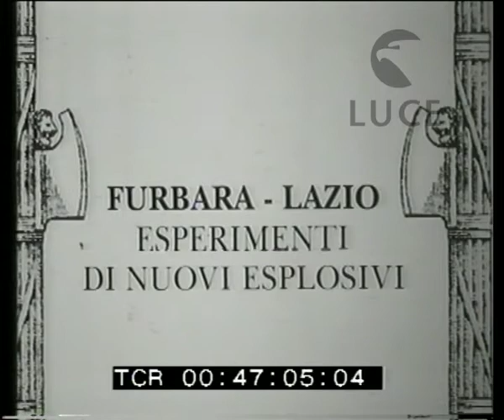Nel Lazio esperimenti di nuovi esplosivi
Descrizione sequenze:una violenta esplosione su un terreno incolto provoca una grande colonna di fumo ; in campo medio alcuni uomini misurano la buca provocata dall'esplosione ; le scene si ripetono altre due volte - a ogni nuova esplosione la buca è più grande ;